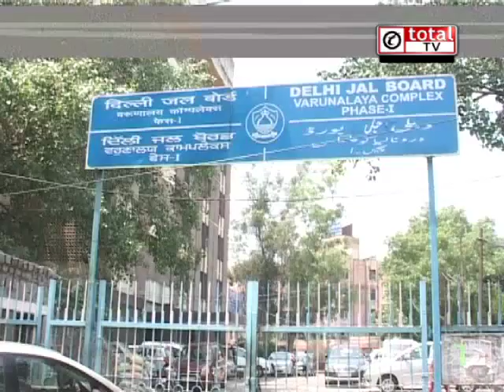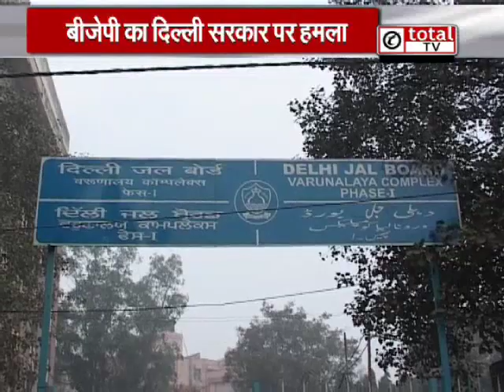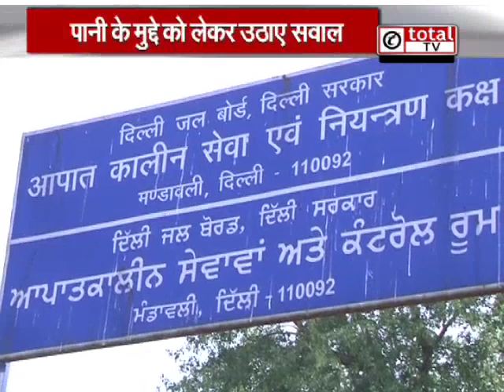BJP का दिल्ली सरकार पर तीखा हमला